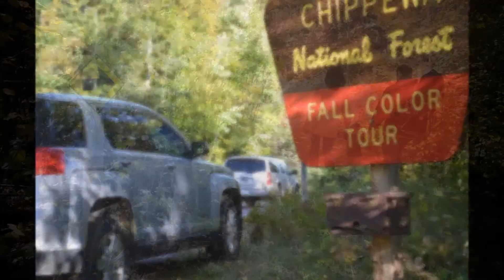Example of :30 Pre-Roll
A pre-roll ad is a promotional video message that plays before the content the user has selected. Pre-roll ads are the most common form of video advertisement. There are also mid-roll and post-roll ads.